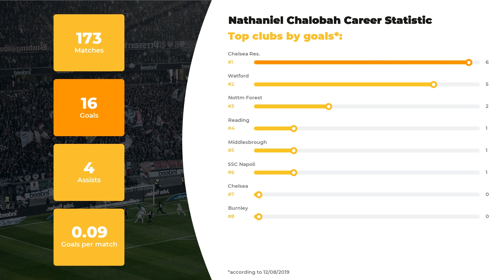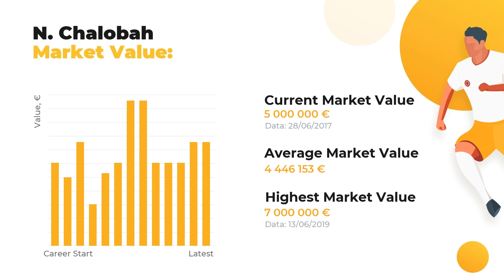Incredible Nathaniel Chalobah Stats ⚽ Career, Goals, Nathaniel Chalobah Salary, Teams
Let us introduce Nathaniel Chalobah and other great footballers of our time at WorldGoalStats. Our experts are proud to present player’s stats in a big football career, his net worth and Biography.

Catch on Nathaniel Chalobah Age & Salary, definite info about his Current Team and Best Football Clubs! Do you know how tall Nathaniel Chalobah is? Here you may discover everything: from his height and native town to the most valuable achievements. This channel top priority, however, is introducing our subscribers to keep you aware of the main football stats.

Don’t hesitate and watch our expert inquiry if you care about such things as Nathaniel Chalobah goals and assists statistics or a little bit lesser known facts: whether your favorite player is left or right-footed, what’s his agency and his secondary position. And, indeed, that there’s a list of clubs and national teams Nathaniel Chalobah has played.

Full list of Nathaniel Chalobah skills and statistics profile:

Name and surname: Nathaniel Chalobah
Position: Defensive Midfield
Birthday/Age: 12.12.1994 / 24 years old
Height: 185 сm
Net Worth: 57800000 €

The brief list of Nathaniel Chalobah Clubs activity dossier:

FC Watford: 62 apps ⚽ 5 goals ⚽ 0 assists
FC Chelsea Res.: 32 apps ⚽ 6 goals ⚽ 1 assists
FC Reading: 20 apps ⚽ 1 goals ⚽ 2 assists
FC Middlesbrough: 19 apps ⚽ 1 goals ⚽ 0 assists
FC Chelsea: 15 apps ⚽ 0 goals ⚽ 1 assists
FC Nottm Forest: 12 apps ⚽ 2 goals ⚽ 0 assists
FC SSC Napoli: 9 apps ⚽ 1 goals ⚽ 0 assists
FC Burnley: 4 apps ⚽ 0 goals ⚽ 0 assists

Don’t forget to check out more of our videos to learn the comparative statistics of other world TOP football players and discover their Net Worth and Salaries Everything that’s great about the world of football is right here.

WorldGoalStats Youtube channel is not an official representative of Nathaniel Chalobah or any football club mentioned in the video. All football data used in this video is available on other public sources.